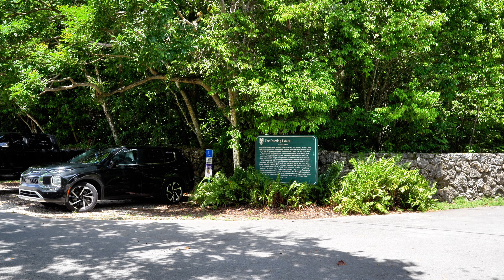Charlies Birthday | Birthday Party | Catching Critters | Kids Birthday Fun | Crocodile Cake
Hi guys,

We had such an amazing fun celebrating Charles birthday at a historic park. One of the neat activities the kids were able to partake in was catching marine critters. It was a catch and release activity in shallow waters. No critters were harmed.
Following that it was cupcake and piñata time!
Found a little bit of time to shoot some areas around the park as well.

I hope you enjoy my video, please make sure to give it a HUGE thumbs up, comment what you thought, share with your friends, and don't forget to SUBSCRIBE TO MY CHANNEL. I truly appreciate each and every one of you ;)

Till the next video…kisses!